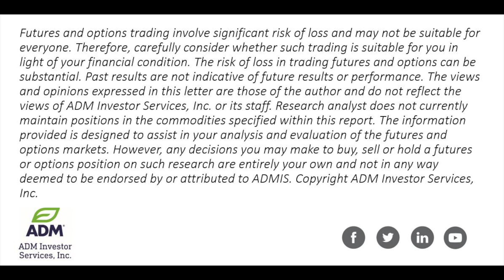US Corn Plantings Higher Than Expected